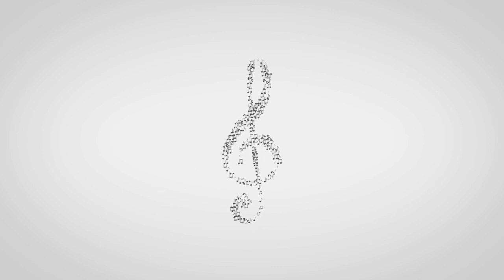Kristina Miller plays Oscar Peterson Back to Indiana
Brasilia (Brazil)
Orquestra Sinfonica do Teatro Nacional Claudio Santoro, Brasília